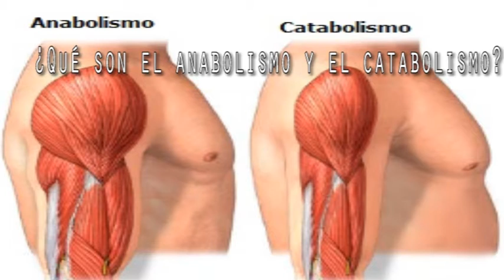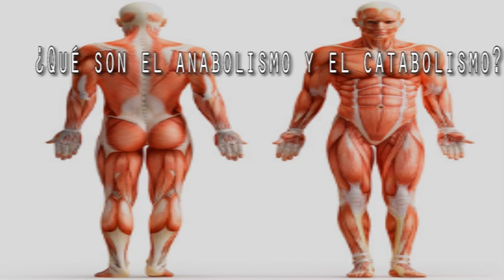¿Qué son el anabolismo y el catabolismo?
¿Qué son el anabolismo y el catabolismo? :) Salud humana, un tema muy interesante. El cuerpo humano es algo extraordinario. A pesar de todas las maravillas de la naturaleza y la evolución, se puede decir con certeza que  es milagroso en todos los sentidos.